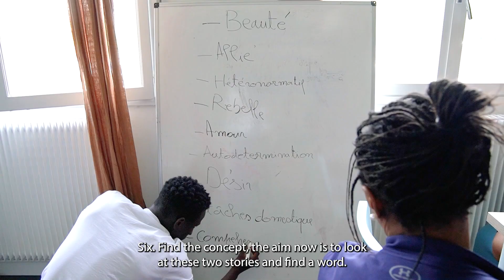Werner Moron's method "Real path/Imaginary path": how to conduct an art mediation workshop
In this video the French partner, Élan Interculturel,  explains the Werner Moron's method: real path and imaginary path. How does it work?

Read the whole toolkit and learn how to conduct your own art mediation workshop

Do you want to find out more?

Power is a project co-funded by the Erasmus+ Programme of the European Union (2020-2-FR02-KA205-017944).